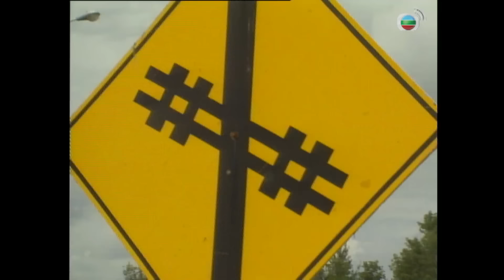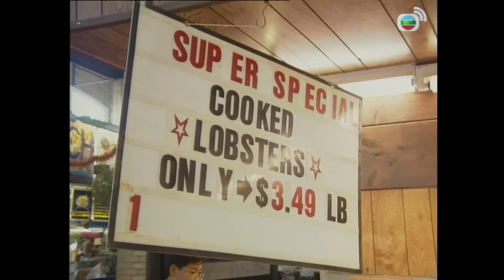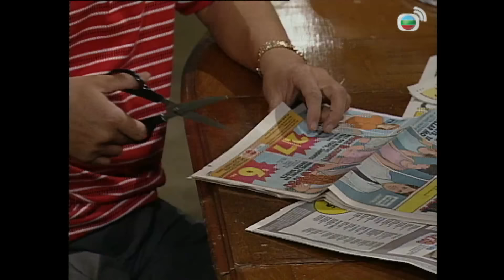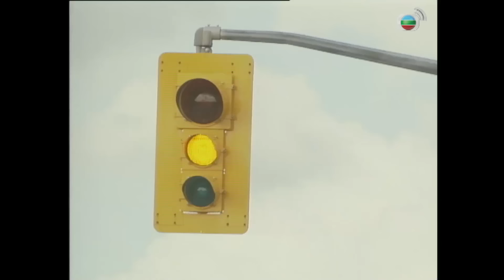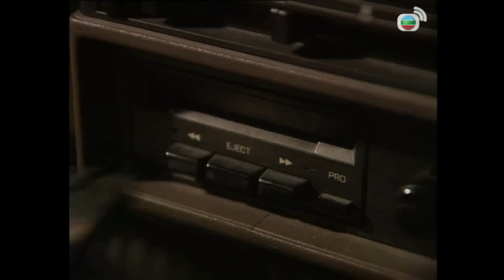TVB時裝倫理線上看 | 香港蛙人 06/10 | 夏雨(展才)淪落酒樓洗碗 |李司棋 |朱瑞棠 |粵語 |1990 |Priceless Adventure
Priceless Adventure《香港蛙人》(李司棋、夏雨、朱瑞棠、湘漪、林嘉華、江欣燕主演 ): 羅展才是一家小型電鍍廠的老闆，趁暑假帶同妻子陸笑媚及女兒羅婉兒，赴加拿大探望已移民當地的父母及弟羅展雄。一家人對加拿大的樸素生活及怡人景色，留下了深刻的印象。返港後，羅展才因感生意難做，又恐女兒學壞，遂起移民之心，先讓女兒及妻子赴加生活，而他就當其「太空人」。怎料，其好色劣性被妻子陸笑媚所察，被迫賣掉所有資產，移民他鄉重新生活。初到彼邦，羅展才一家人暫寄於弟家，由於其母與弟婦Grace早有心病，再加上陸笑媚之爽直性格，經常鬧出滿天神佛，羅展才唯有以有限資金另置居所，過程中令他與陸笑媚深切明白人在異鄉之苦況。